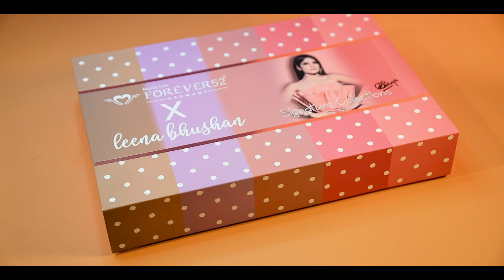Unveiling X Leena Bhushan Signature Collection | Forever52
Forever52 presents the X Leena Bhushan collection.
Collection assorted & designed by the veteran of makeup fraternity  LEENA BHUSHAN.
The collection is made in a way that will go along with all Indian skin tones.
It consists of three different textures and colors of lipstick for different moods and events.
Matte liquid lipstick VINTAGE WINE in deep red color is all set to rock your party look or wear it when you are in no makeup mood to look classy.
Velvet crayon in shade BROWN LUST has a soft texture with a velvety matte finish.
Hi-tech matte lipstick with nude pink color gives a luxurious matte finish with a powder blast formula.
 Earthy eyeshadow palette has everything that needs to create a perfect eye look for hot, steamy days to sultry smokey nights with its highly pigmented 5 mattes and 5 shimmery shades.
 Pink story and peach story palette have a pink and peach color blusher,  a highlighter and a contour that will suit Indian skin tones.

Discover on Instagram & Facebook in India @forever52india
In middle east  @forever52makeupcosmetics